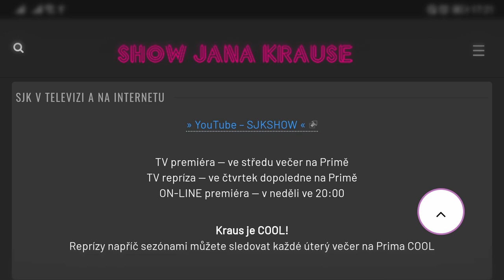Otázky - Petr Čtvrtníček - Show Jana Krause 8. 12. 2021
Petr Čtvrtníček, Mirka van Gils Slavíková, Jan Macek.

V tomto dílu Show Jana Krause se představili herec Petr Čtvrtníček, cukrářka Mirka van Gils Slavíková a odborník na udržitelnou mobilitu profesor Jan Macek.

👉 PODPOŘTE EMILA! 😉

V POŘADU PŘIZVUKUJE KAPELA DAVIDA KRAUSE:
Jiří Marek — elektrická kytara
Dan Heřman — basová kytara